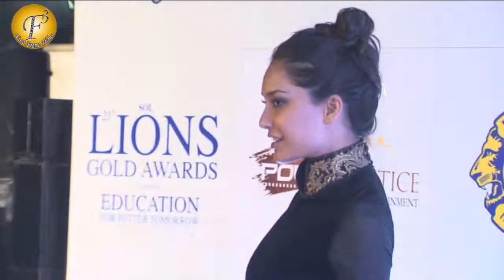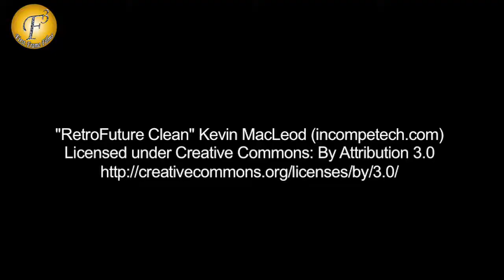Farah Khan @ 21st Lions club award